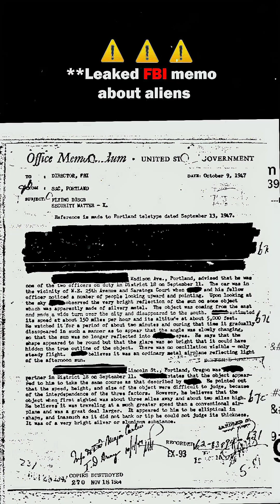🌌 What is a Black Hole? | Space Facts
A black hole is a region of spacetime where gravity is so strong that nothing — not even light — can escape. 🌀✨
They are formed when massive stars collapse, creating one of the most mysterious objects in the universe.
From galaxies to wormholes, black holes challenge our understanding of physics and space itself. 🚀🌠